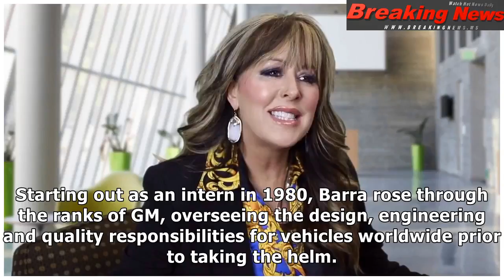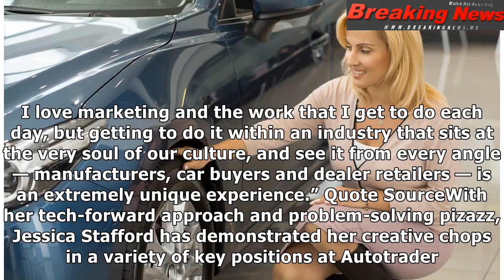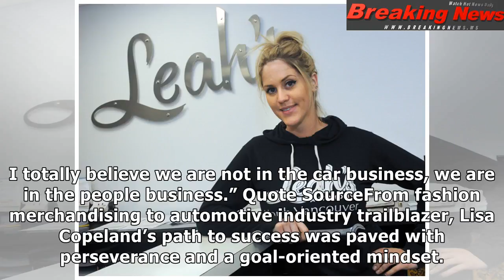Trail Blazing Ladies in the Automotive Industry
Meet the high-profile female l...